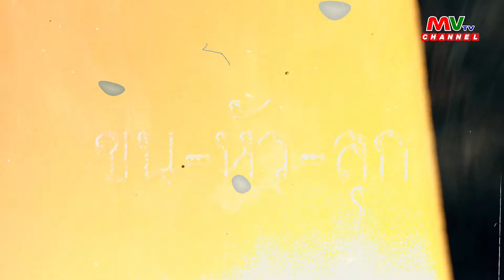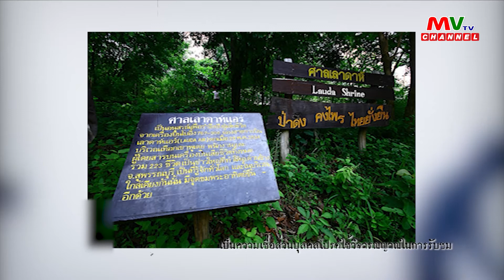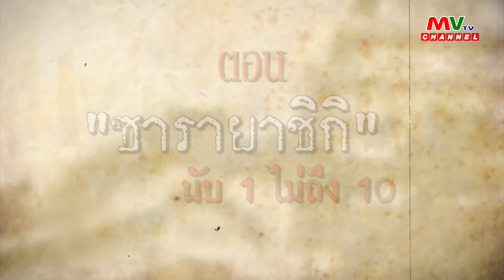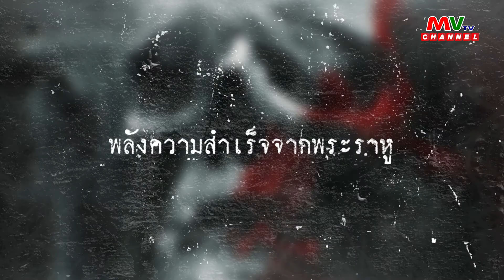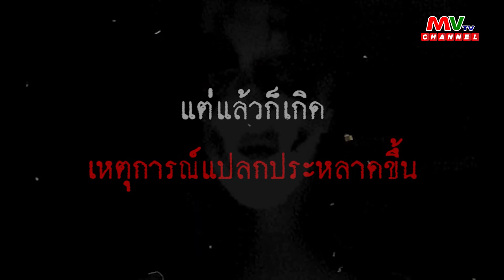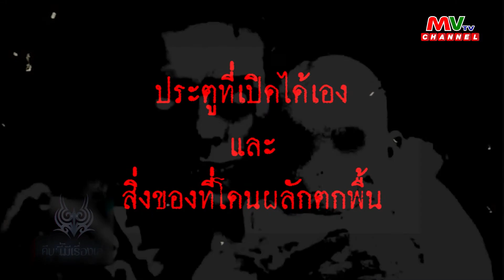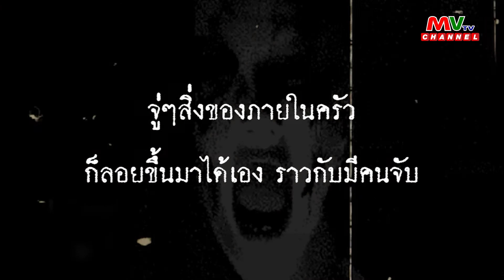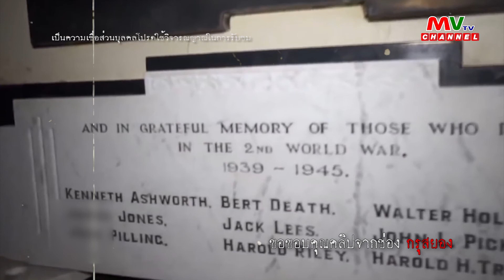รายการคืนนี้มีเรื่องเล่า | พลังความสำเร็จจากพระราหู | MVTV Thailand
รายการคืนนี้มีเรื่องเล่า
วันอังคารที่ 7 พฤศจิกายน พ.ศ. 2566
ผู้ดำเนินรายการ : อาจารย์ฉัตรชัย ผาสุขธรรม

แขกรับเชิญ : อาจารย์ป้อม โหมูรูกู

🔮ติดตามรับชมรายการคืนนี้มีเรื่องเล่าได้ทุกวันเวลา 23.00 น.
📺ที่ช่อง MVTV Channel กดเลข 75